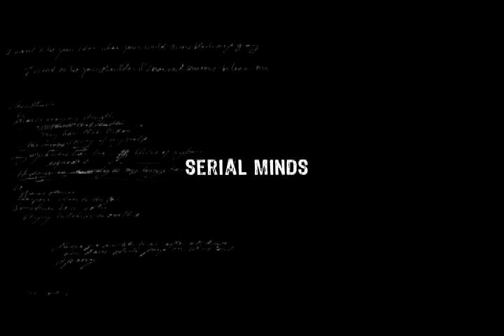new reel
animation film